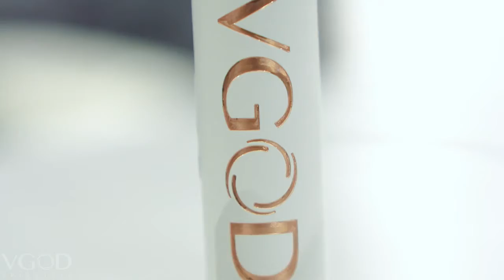First South American Vape Expo! MEDELLIN, COLOMBIA 🇨🇴 elmBgkEyR k